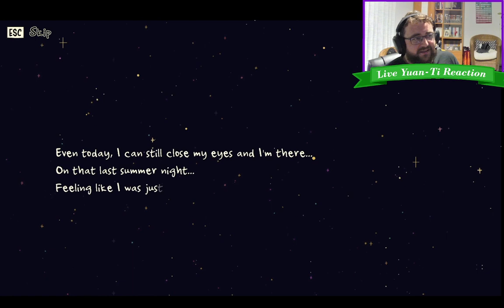Monster Camp VOD | 02-10-2023 | Chaos Crew Games